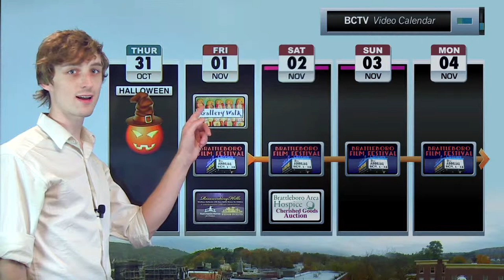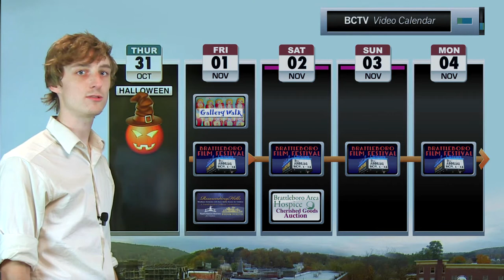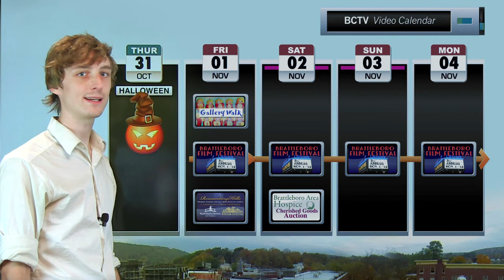BCTV Video Calendar: 10/31/13 - Brattleboro Film Festival, Hospice Auction, Windham Orchestra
BCTV's November edition of the video calendar includes plenty from the Brattleboro Film Festival as they prepare to launch two straight weeks of screenings, events, and more, Brattleboro Area Hospice and their Cherished Goods Auction, and Windham Orchestra Maestro Hugh Keelan talking about his collaboration with students from Kurn Hattin Homes for Children entitled Resounding Hills: A Transformative Musical Collaboration.